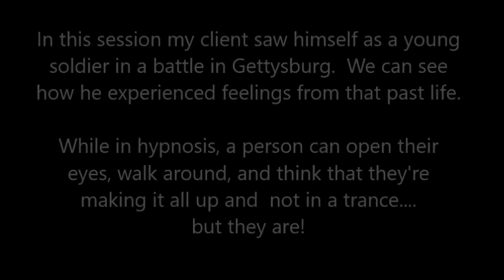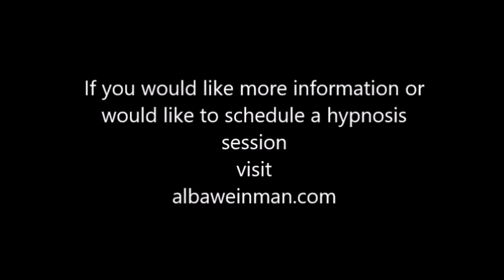059 Alba Weinman - Past Life Regression of a Civil War Soldier in Gettysburg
In this hypnosis session, this client sees himself in the 1800’s as a young soldier in the American Civil War battle of Gettysburg.